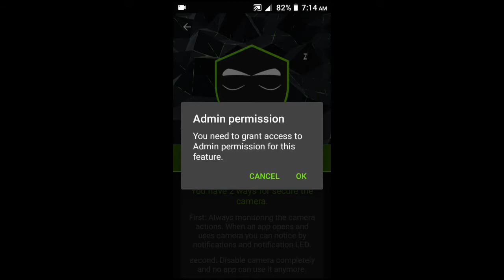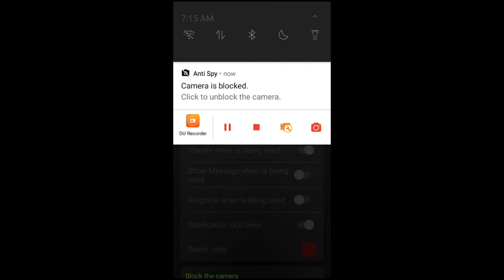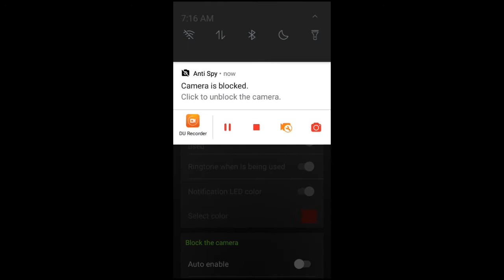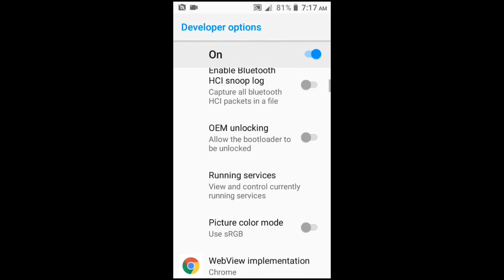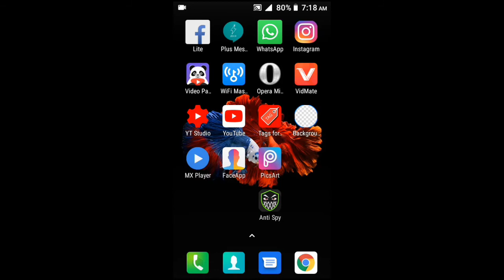ስልካችን ላይ ሊኖር የሚገባ ምርጥ አፕ ! @Eytaye @Amanu Tech Tips @Yesuf App የሱፍ አፕ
‎@Amanu Tech Tips  ‎@Eytaye  ‎@RE Tech Ethiopia